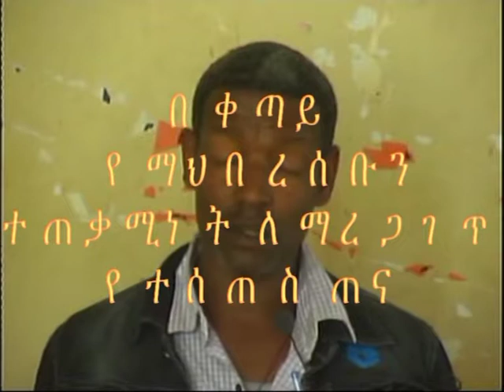የቀበሌ አመራር ስልጠና